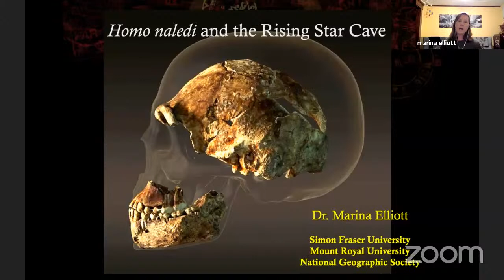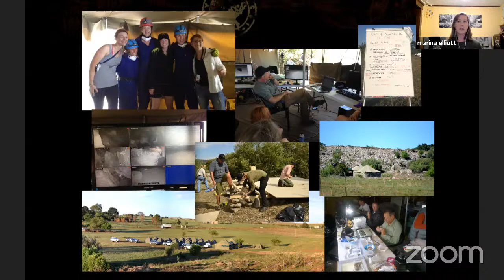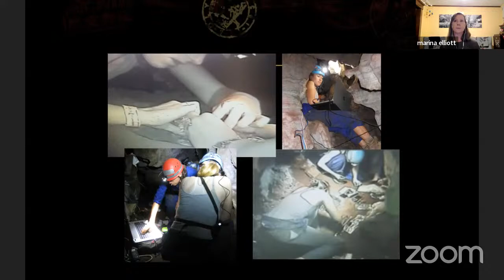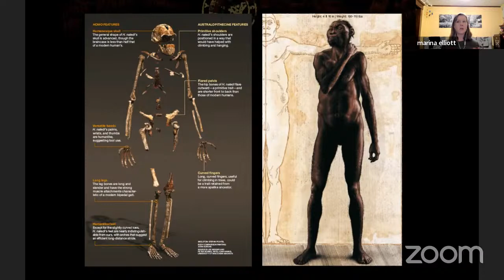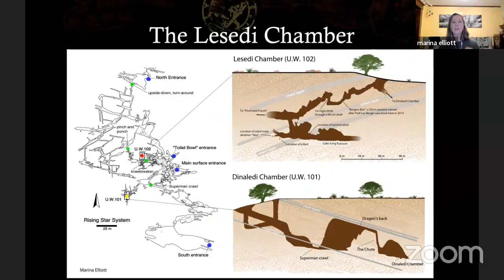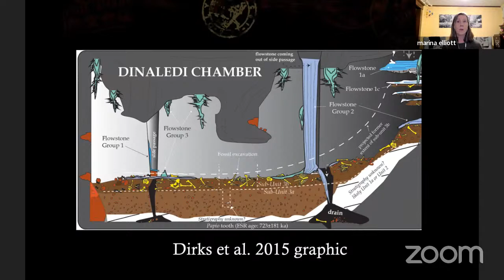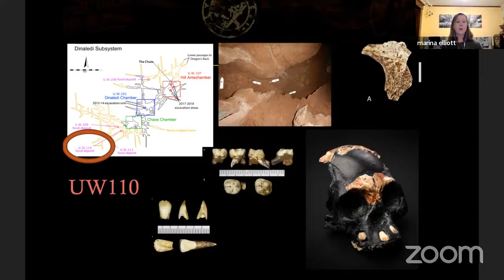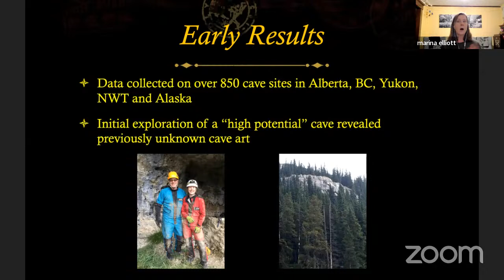Homo naledi and the Rising Star Cave 4/22/22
Dr. Elliott is a biological anthropologist, interested in the Human Journey – how, why and when humans became who we are today. In 2013 she became one of six “Underground Astronauts” on the Rising Star Expedition, which led to the naming of a new hominin species, Homo naledi. Discovered deep in a cave in the Cradle of Humankind in September 2013, Homo naledi is one of the newest members of the human family. In just 8 years it has become one of the largest assemblages of fossil hominins in the world and is notable for the unprecedented quality and completeness of the remains.